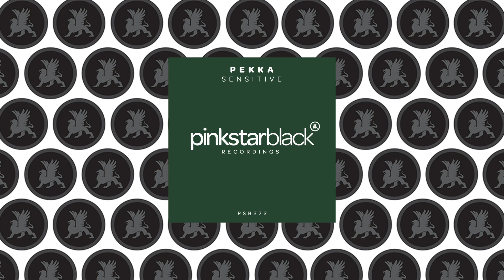Pekka - Sensitive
Pekka - Sensitive [PinkStar Black - PSB272]

XComing in hot is Pekka with his new single called ‘Sensitive'. From a hypnotic melody to a fat bass and boomy drums, you have everything a track needs to succeed. Don’t miss out on this one!